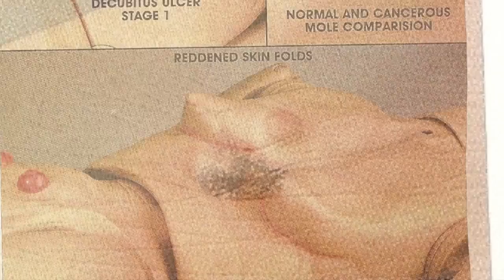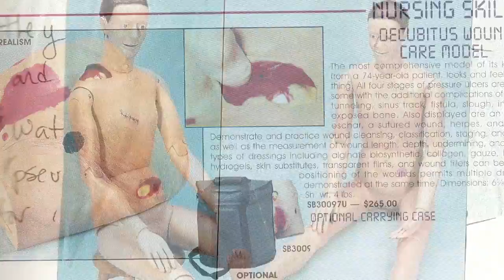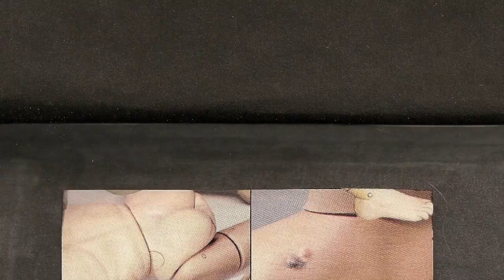Lymph Nodes Exploding Like, Wow!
Lymph Nodes Exploding Like, Wow! is another deep cut from my seminal album, It's Virulent!!! Critics around the world agree that this album was the voice of its generation, and defined the post-millennial era for those born in the latter half of the 1970's. Ha!